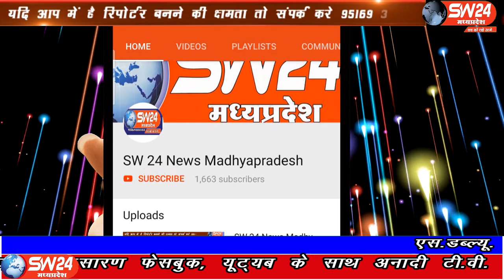SW 24 News Madhyapradesh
रतलाम जिले के आलोट नगर में पिछले कुछ समय से लगातार अलग-अलग सामाजिक संगठनों के माध्यम से कोरोना वायरस जैसी महामारी से लड़ रहे प्रशासनिक अमले और योद्धाओं का स्वागत सम्मान किया जा रहा है पर स्वागत सम्मान की आड़ में स्वयं प्रशासन कोरोना वायरस जैसी महामारी को निमंत्रण दे रहा हैं
रतलाम से राहुल बैरागी की रिर्पोट।sw